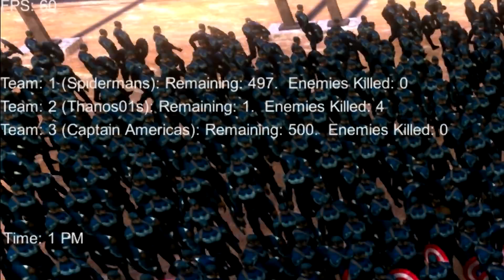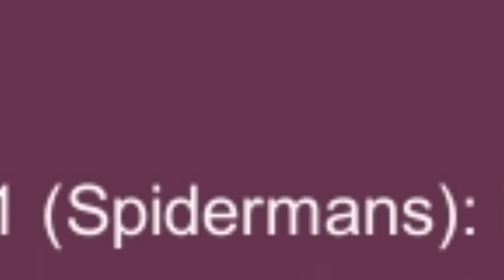1 Thanos vs 10,000 Spiderman EPIC BATTLE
Smack the LIKE button in the FACE! :D
Well... I had to start small with 15 Spider-Men vs 1 Thanos... before stepping my game up a little bit. Or rather, stepping Spidermans game up a little bit, with over 100 Spider-Man fighting 1 Thanos. After that I even added some Captain Americas to the fight, it got real chaotic. At one point I used my Dr Strange eye of agomotto amulet to reverse the time and get to a point where there are way more than 10,000 Spidermen on the field :D I'm not going to spoil what I did though, you're going to have to watch the video to find out! I don't even know why I'm writing these, I don't think anything is reading the description anymore xD so just write "Banana" to let me know that you read it. Other than that, merch is coming soon, so get EXCITED! :D because I sure am.